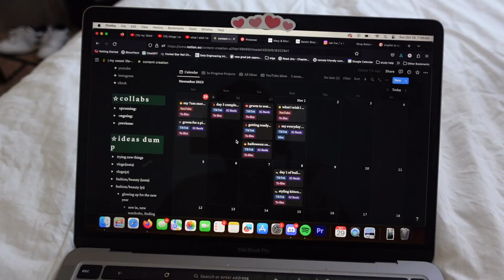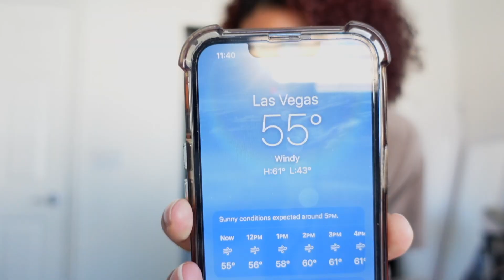my 7am morning and night routine | skincare, productivity, and journaling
here's my everyday morning routine that helps me get the day started ✩

i'm sorry about the lighting changes through this video. still figuring out the ideal camera settings lol.

✧ timestamps
0:00 intro
0:14 brushing teeth + morning skincare
0:37 making bed
0:51 journaling + reading
2:30 content planning
3:16 halloween + preparing to "glow up"
5:39 getting ready (outfit, makeup)
6:41 date
7:41 night time skincare + outro